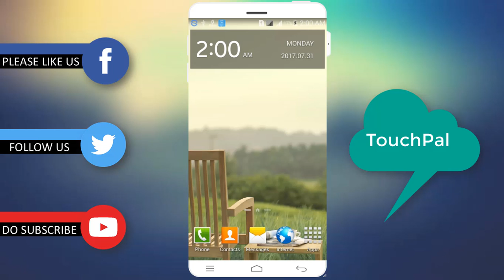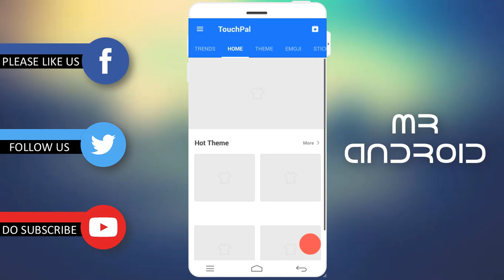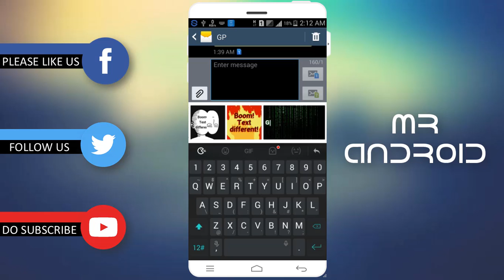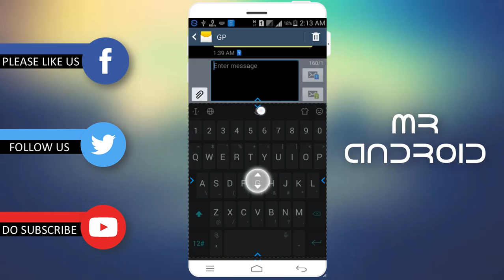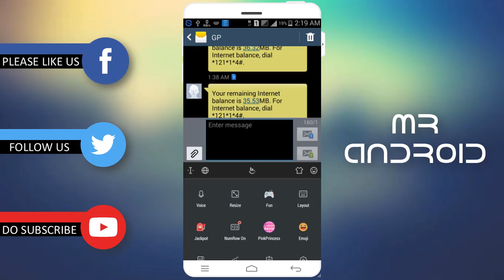Best Keyboard For Android Phone - 2017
This Keyboard is a FREE Emojis Keyboard for Android device. It helps your fast and easy typing with curve and prediction. Also, you can fast input 1000+ emoji, GIFs, emoticons, stickers and text faces conveniently on Facebook Messenger, Twitter, WhatsApp, Snapchat, WeChat, Google Talk, Line, text messaging/SMS, etc.